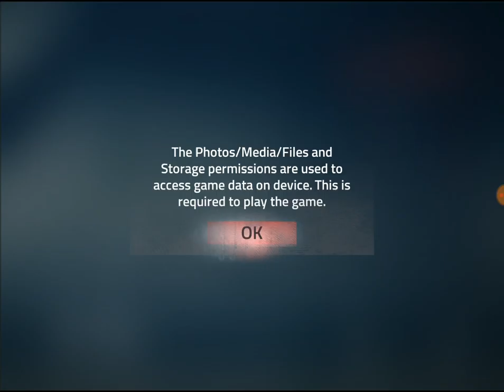INTO THE DEAD 2 EP #1 THAT ADRENALINE RUSHING SONG!!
Watch as an adrenaline rushing song pops up at the near end of missions and has destructordoge's Heart Pumping! lol